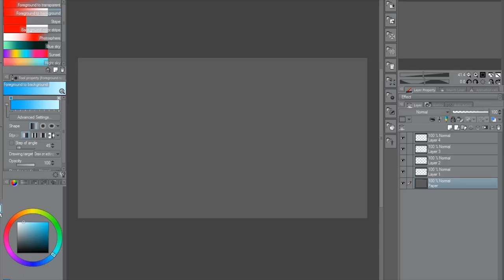Day 71 - "Cargoes" by John Masefield (1878-1967)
John Masefield was an English poet and writer who was Poet Laureate from 1930 to 1967. His best known book is probably " The Box of Delights" and his best known poem " Sea Fever". He was twice nominated for a Nobel Literature Prize.
Artwork: RRubicante
Voice: Jenois